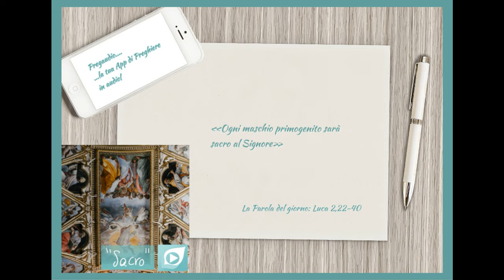Vangelo del 2 Febbraio 2024: Luca 2,22-40 con il commento di don Franco Mastrolonardo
Quando furono compiuti i giorni della loro purificazione rituale, secondo la legge di Mosè, Maria e Giuseppe portarono il bambino a Gerusalemme per presentarlo al Signore-  come è scritto nella legge del Signore: «Ogni maschio primogenito sarà sacro al Signore» - e per offrire in sacrificio una coppia di tortore o due giovani colombi, come prescrive la legge del Signore. Ora a Gerusalemme c'era un uomo di nome Simeone, uomo giusto e pio, che aspettava la consolazione d'Israele, e lo Spirito Santo era su di lui. Lo Spirito Santo gli aveva preannunciato che non avrebbe visto la morte senza prima aver veduto il Cristo del Signore. Mosso dallo Spirito, si recò al tempio e, mentre i genitori vi portavano il bambino Gesù per fare ciò che la Legge prescriveva a suo riguardo, anch'egli lo accolse tra le braccia e benedisse Dio, dicendo: «Ora puoi lasciare, o Signore, che il tuo servo vada in pace, secondo la tua parola, perché i miei occhi hanno visto la tua salvezza, preparata da te davanti a tutti i popoli: luce per rivelarti alle genti e gloria del tuo popolo, Israele». Il padre e la madre di Gesù si stupivano delle cose che si dicevano di lui. Simeone li benedisse e a Maria, sua madre, disse: «Ecco, egli è qui per la caduta e la risurrezione di molti in Israele e come segno di contraddizione - e anche a te una spada trafiggerà l'anima -, affinché siano svelati i pensieri di molti cuori». C'era anche una profetessa, Anna, figlia di Fanuèle, della tribù di Aser. Era molto avanzata in età, aveva vissuto con il marito sette anni dopo il suo matrimonio, era poi rimasta vedova e ora aveva ottantaquattro anni. Non si allontanava mai dal tempio, servendo Dio notte e giorno con digiuni e preghiere. Sopraggiunta in quel momento, si mise anche lei a lodare Dio e parlava del bambino a quanti aspettavano la redenzione di Gerusalemme. Quando ebbero adempiuto ogni cosa secondo la legge del Signore, fecero ritorno in Galilea, alla loro città di Nàzaret. Il bambino cresceva e si fortificava, pieno di sapienza, e la grazia di Dio era su di lui.